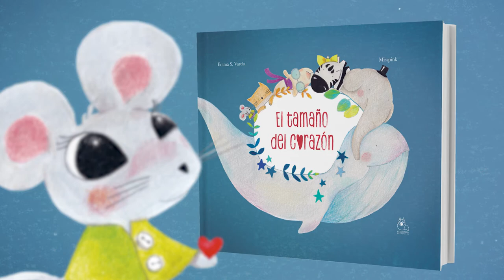EL TAMAÑO DEL CORAZON (BOOKTRAILER)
Ratona Ratoncita ha salido a dar un paseo con las ganas de encontrar alguien a quien amar. Se declara a Gato Gatoso, pero qué tristeza siente cuando le dice:

- No puedo aceptar tu amor.Demasiado pequeño es tu corazón

Como ella, también otros buscan un ser especial con quien compartir este sentimiento. Pero no parece ser fácil, o quizás sí…
¿Es importante el tamaño del corazón a la hora de amar?
Acompaña en esta aventura a Ratona Ratoncita, Gato Gatoso, Oveja Ovejita, Cebra Cebrante, Elefante Elefantero, Ballena
Ballenata y encuentra la respuesta.

TEXTO: Emma S. Varela.
ILUSTRACIONES: Miss Pink.
EDITORIAL: La Cuentería respetuosa.